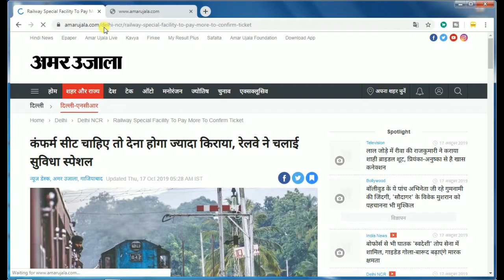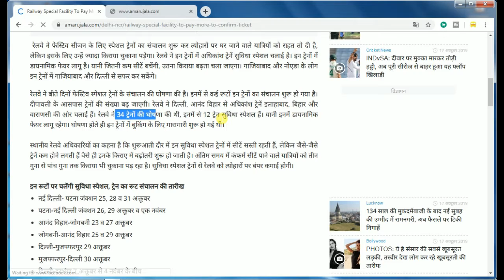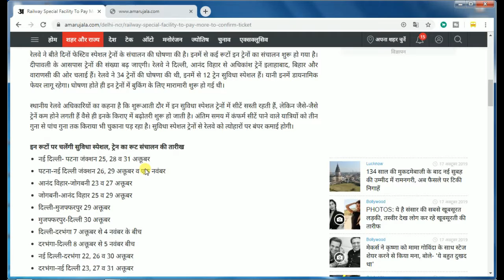Special Train for Special Route || Diwali Special Train 2019 || Indian Railway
Hello friends..!! I am Ayush
Hope you all are fit fine and healthy..Welcome To again to my YouTube Channel "Train Raider" So Friends This Video Full Information  Special Train for Special Route.

 रेलवे ने फेस्टिव सीजन के लिए स्पेशल ट्रेनों का संचालन शुरू कर त्योहारों पर घर जाने वाले यात्रियों को राहत तो दी है, लेकिन इसके लिए उन्हें ज्यादा किराया चुकाना पड़ेगा। रेलवे ने इन ट्रेनों में अधिकांश ट्रेनें सुविधा स्पेशल चलाई है। इन ट्रेनों में डायनामिक फेयर लागू है। यानी जितनी कम सीटें बचेंगी, उतना किराया बढ़ता चला जाएगा। गाजियाबाद और नोएडा के लोग इन ट्रेनों में गाजियाबाद और दिल्ली से सफर कर सकेंगे।
रेलवे ने बीते दिनों फेस्टिव स्पेशल ट्रेनों के संचालन की घोषणा की है। इनमें से कई रूटों इन ट्रेनों का संचालन शुरू हो गया है। दीपावली के आसपास ट्रेनों की संख्या बढ़ जाएगी। रेलवे ने दिल्ली, आनंद विहार से अधिकांश ट्रेनें इलाहाबाद, बिहार और वाराणसी की ओर चलाई हैं। रेलवे ने 34 ट्रेनों की घोषणा की थी, इनमें से 12 ट्रेन सुविधा स्पेशल हैं। यानी इनमें डायनामिक फेयर लागू रहेगा। घोषणा होते ही इन ट्रेनों में बुकिंग के लिए मारामारी शुरू हो गई थी।

स्थानीय रेलवे अधिकारियों का कहना है कि शुरूआती दौर में इन सुविधा स्पेशल ट्रेनों में सीटें सस्ती रहती हैं, लेकिन जैसे-जैसे ट्रेनें कम होने लगती हैं वैसे ही इनके किराए में बढ़ोतरी शुरू हो जाती है। अंतिम समय में कंफर्म सीटें पाने वाले यात्रियों को तीन गुना से पांच गुना तक किराया भी चुकाना पड़ रहा है। सुविधा स्पेशल ट्रेनों से रेलवे को त्योहारों पर बंपर कमाई होगी।

इन रूटों पर चलेंगी सुविधा स्पेशल, ट्रेन का रूट संचालन की तारीख
नई दिल्ली- पटना जंक्शन 25, 28 व 31 अक्तूबर
पटना-नई दिल्ली जंक्शन 26, 29 अक्तूबर व एक नवंबर
आनंद विहार-जोगबनी 23 व 27 अक्तूबर
जोगबनी-आनंद विहार 25 व 29 अक्तूबर
दिल्ली-मुजफ्फरपुर 29 अक्तूबर
मुजफ्फरपुर-दिल्ली 30 अक्तूबर
दिल्ली-दरभंगा 7 अक्तूबर से 4 नवंबर के बीच
दरभंगा-दिल्ली 8 अक्तूबर से 5 नवंबर बीच
नई दिल्ली-दरभंगा 22, 26 व 30 अक्तूबर
दरभंगा-नई दिल्ली 23, 27 व 31 अक्तूबर
इलाहाबाद-आनंद विहार 28 व 30 अक्तूबर
आनंद विहार-इलाहाबाद 29 व 31 अक्तूबर
अगर ये video आपको पसंद आया हो तो like जरुर करें 👍

"I am feeling really humbled right now people (like you) who have
"Special thanks to all my viewers and subscribers" for your unconditional support",

Jai Hind.
TRAIN RAIDER